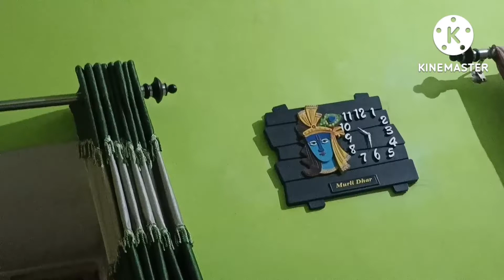Mahadever Puja diye din suru,Om Shiv shambu pujo, Om namah shivaya,Harhar Mahadev stuti, Bhole baba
Mahadev er puja diye din suru, Om Shiv shambu pujo, Om namah shivaya,Har har Mahadev stuti, Bhole baba, মহাদেবের পূজাদিয়ে দিনশুরু

daily vlog, Bengali vlog, We have vlogged our daily life and lifestyle. I love 💕 to share my stories with you everyone.

Camera Equipments: 📸
Vivo V21 5G phone 📱
DigiTech Tripod
DigiTech Gorilla Tripod
Living New Collar Clip Microphone 🎤

Music Album: 🎼🎶🎵
1. Before the Dawn
2. Morning calm
3. My place Inst
4. Come with me